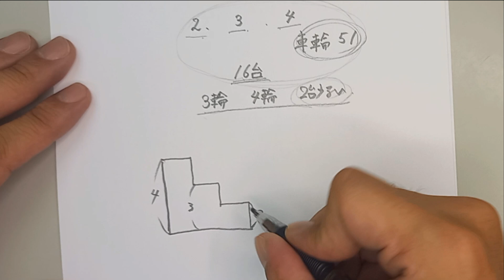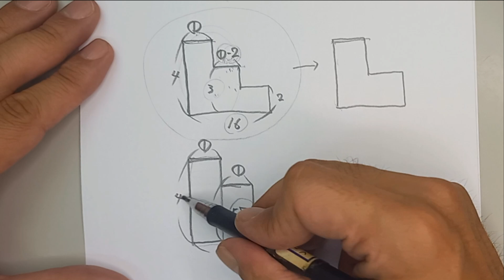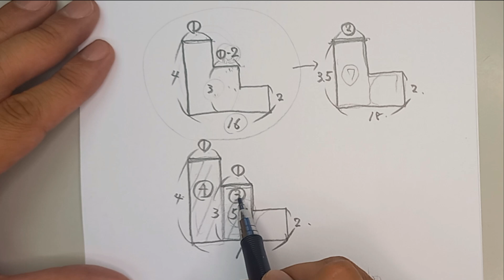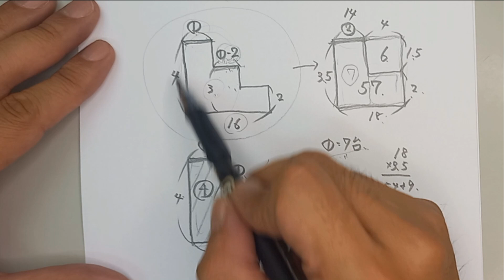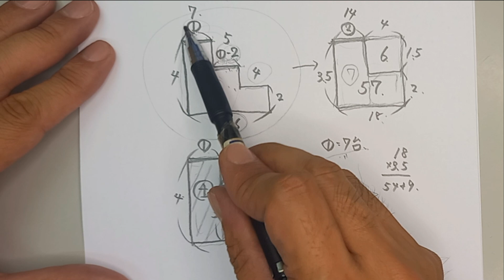【小6算数手元解説】受験算数 ３段つるかめ算【問題文は概要欄】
■問題文全文
二輪車と三輪車と四輪車がそれぞれ何台かあります。車輪の数は全部で51輪あります。
1台に1人ずつ乗ると、20人乗るのに4人分たりません。また、三輪車の台数は四輪車の台数よりも2台少ないといいます。二輪車、三輪車、四輪車はそれぞれ何台ありますか。

■チャプター
0:00　開始

■関連動画
【小6算数手元解説】平均算（面積図）何冊買ったら平均70円？【問題文は概要欄】
【小6算数手元解説】ベン図（何人から何人が考えられる？） 【問題文は概要欄】
【小6算数手元解説】外側を5周囲むように225個追加【問題文は概要欄】
【小6算数手元解説】正三角形に並べた碁石を長方形に並べ変える。一番上が13個？【問題文は概要欄】

■動画情報
科目：算数
指導講師：Nの動画